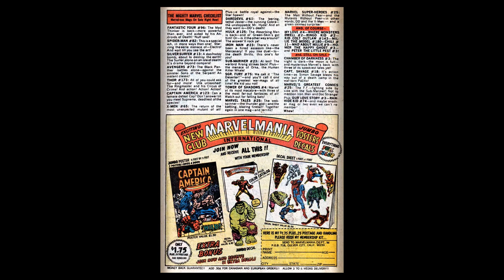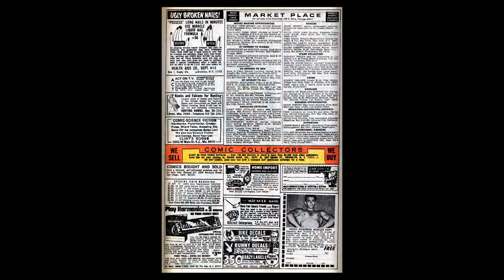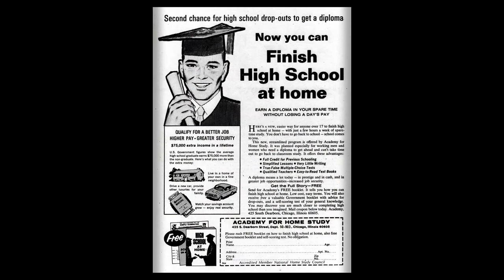197002 Sgt Fury v1 075